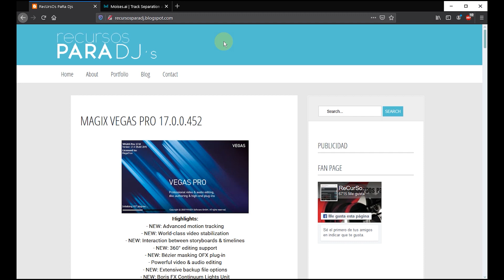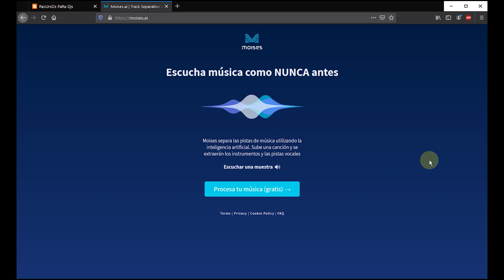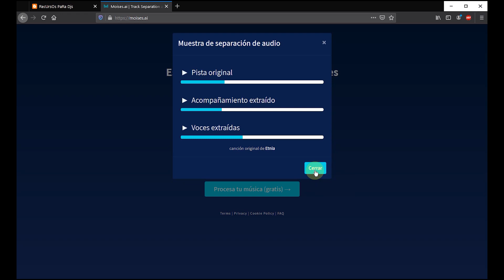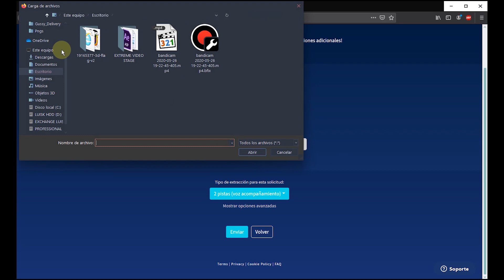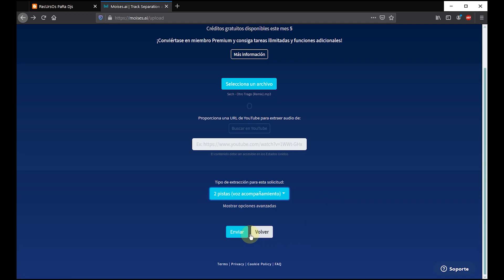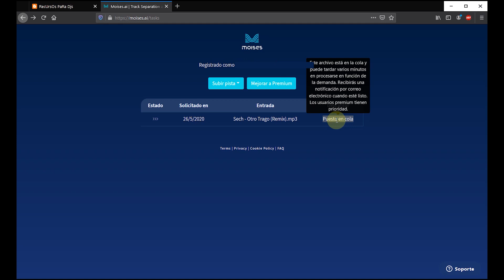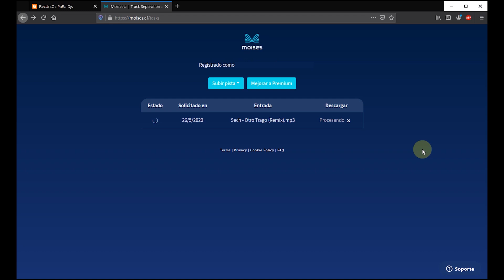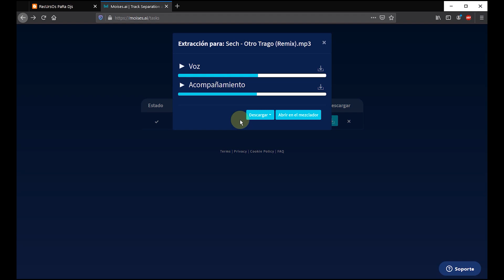Extraer Pistas o Acapellas KARAOKE Gratis sin Programas ONLINE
Página